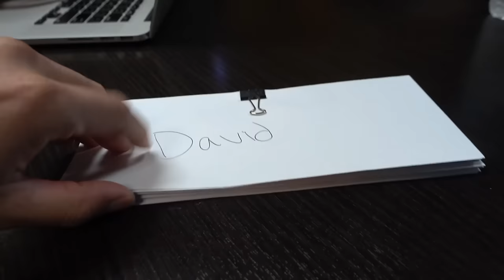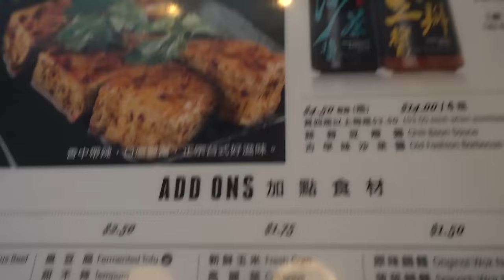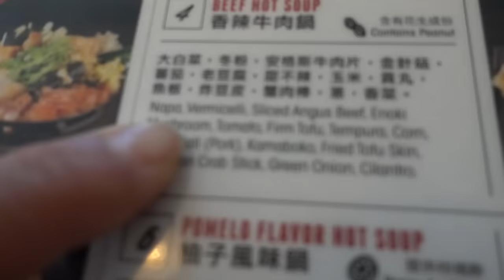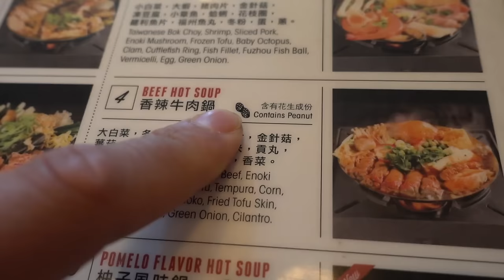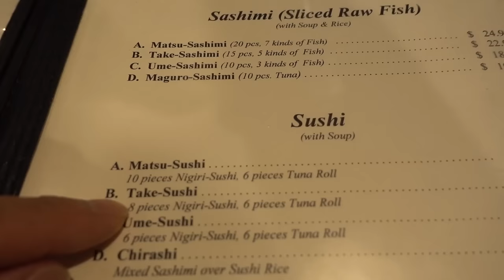EVERYONE GETS A BONUS!!!